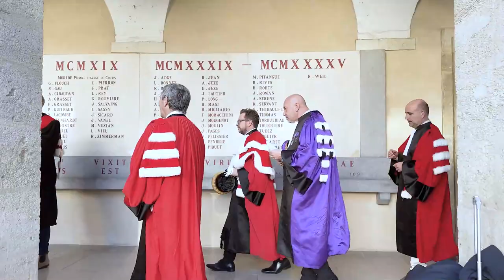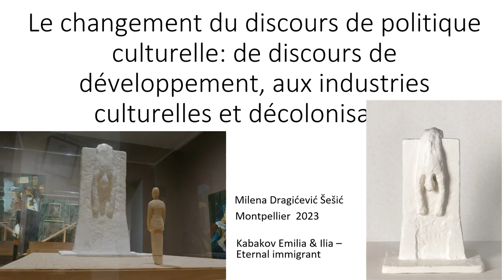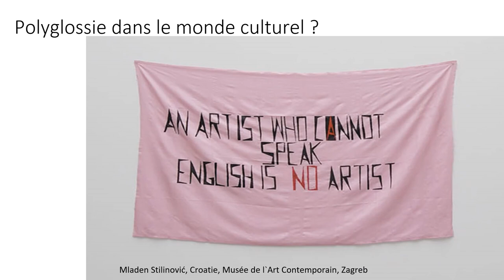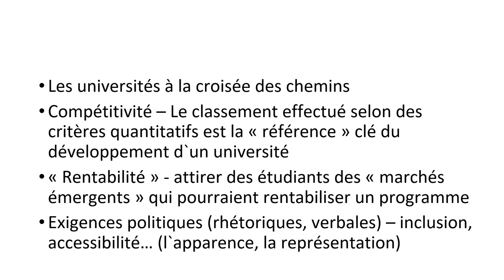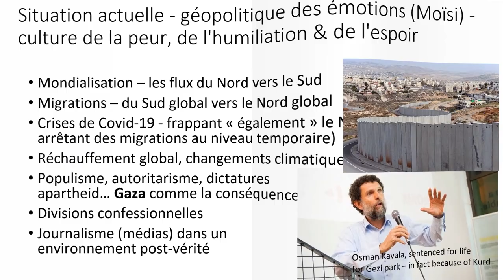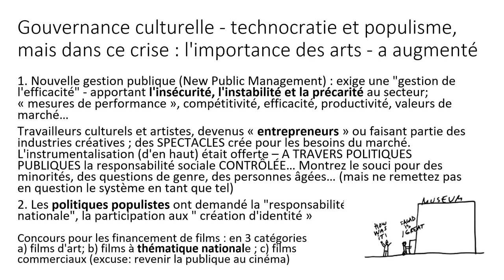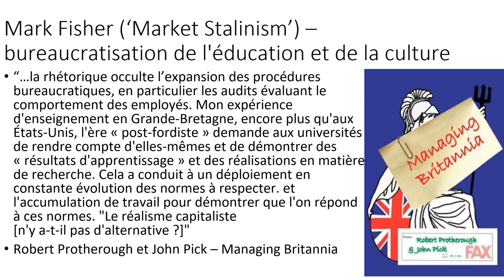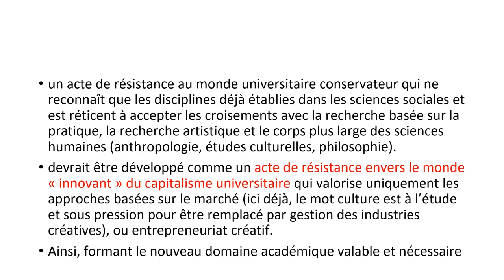Cérémonie Docteur Honoris Causa / Milena Dragićević Šešić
Cérémonie de remise du titre de docteur honoris causa de l'Université de Montpellier à Milena Dragićević Šešić.

Le vendredi 15 décembre 2023, Philippe Augé, président de l’Université de Montpellier, remet le titre de docteur honoris causa de l’Université de Montpellier à Milena Dragićević Šešić, professeure émérite de l'Université des Arts de Belgrade. La cérémonie se déroule à la Faculté de droit et de science politique, en présence de François Pierrot, vice-président délégué aux relations internationales, Guylain Clamour, doyen de la Faculté de droit et de science politique et d’Emmanuel Négrier, directeur du centre d’études politiques et sociales (CEPEL).

Milena Dragićević Šešić recevra le titre de « docteur honoris causa »

Titulaire de la Chaire Unesco "Interculturalisme, gestion artistique et médiation", Milena Dragićević Šešić est professeure émérite de l'Université des Arts de Belgrade, dont elle est l'ancienne présidente (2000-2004). Elle est spécialiste des approches participatives pour la conception et le développement des politiques culturelles locales, régionales et nationales. Milena Dragićević Šešić travaille notamment comme experte en politique et gestion culturelles pour le Conseil de l’Europe, la fondation européenne de la culture ou encore la fondation Pro Helvetia. Avec plus d’une cinquantaine de projets développés, son expertise a bénéficié aux politiques culturelles de nombreux pays d’Europe du Sud-Est, du Caucase, d’Asie centrale, d'Asie du Sud-Est et du Proche-Orient. Elle a été distinguée par la France en 2002 qui lui a remis les insignes de Commandeure de l’ordre des Palmes académiques.

Que représente le titre de « Docteur Honoris Causa » ?

Créé par décret le 26 juin 1918, l’origine du titre de docteur honoris causa pourrait remonter au XVIIème siècle Il distingue des personnalités étrangères qui mettent en lumière et font écho aux valeurs de l’université par leur contribution au monde des idées, de la culture, des arts et des sciences. Remis lors d’une cérémonie solennelle, ce titre universitaire est le plus éminent et le plus prestigieux qui puisse être décerné par la communauté universitaire et scientifique.